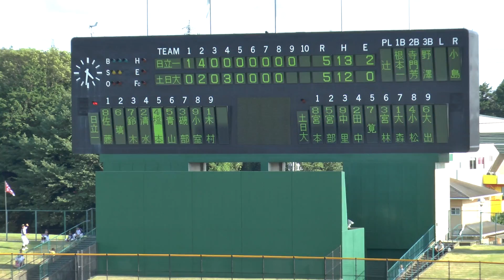日立一高 野球応援風景2014 ９回表の応援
説明　第96回全国高校野球選手権茨城大会。
＊日立一高の野球応援風景2014　９回表の応援です。
＊声援の大きさが１回表からずっと同じなのが、本当に凄いと思いました。